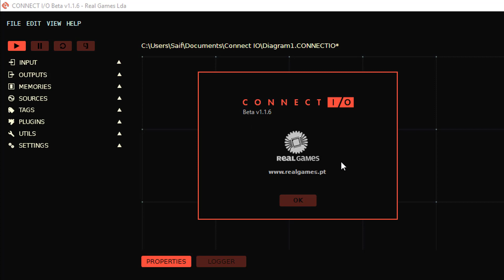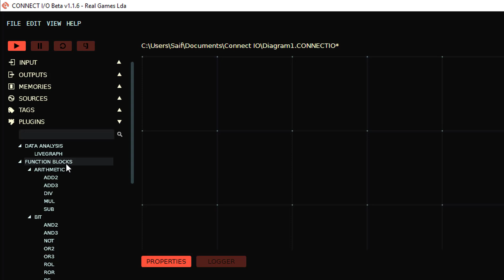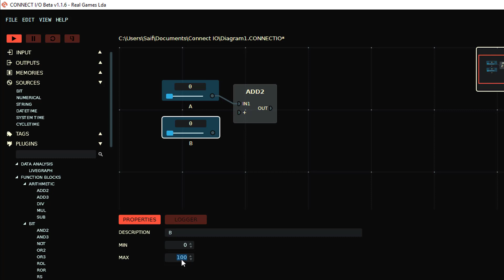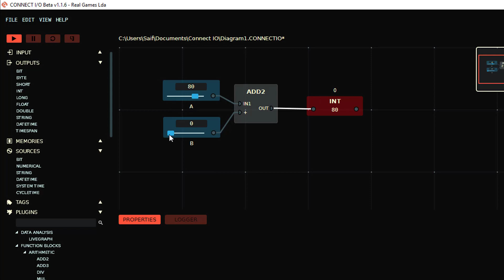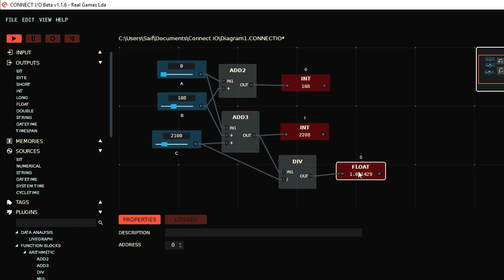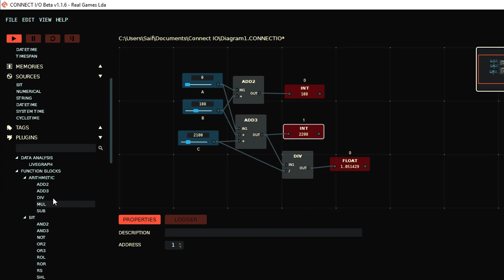#01/Connect I/O || عمليات رياضية